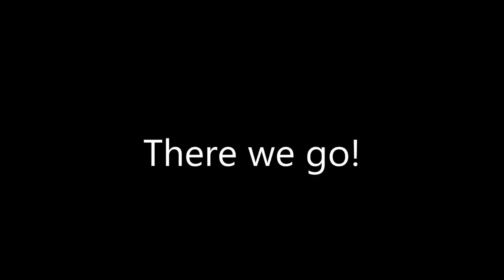Super Smash Bros Saga Part 3: The ultimate Adventure Mode showcase!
Yep, it’s time to Smash… Bros. Join EFC as they go through all the entries of the Super Smash Bros series in this marathon saga visit!

Now we move on to probably the most influential game in the saga, 2001’s release of Super Smash Bros. Melee for the Nintendo Gamecube!